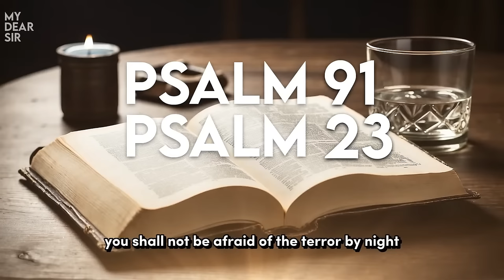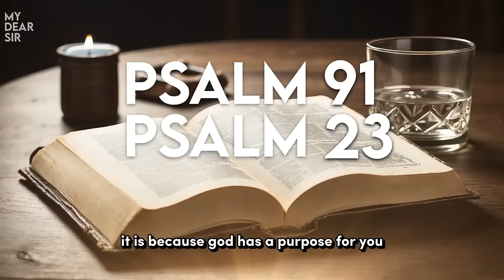PSALM 23 AND PSALM 91: THE TWO MOST POWERFUL PRAYERS IN THE BIBLE! (April 05)